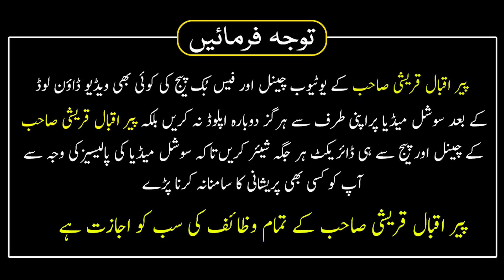Hazrat Nuh Ki Dua Zindagi Ki Har Muskil Se Niklne Ka Wazifa | Peer Iqbal Qureshi